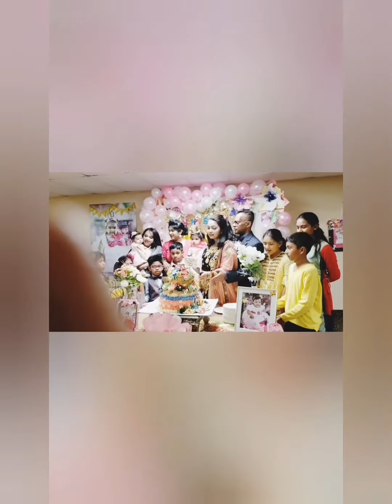birthday song happy birthday maya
Maya's 1st birthday party 2019